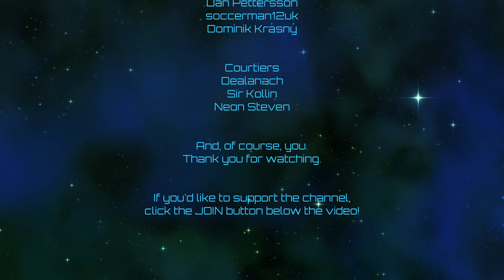Crusader Kings III | Pax Maghrebia | Episode 40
Getting close to done constructing!

Rules:  Only de jure CBs or pressing existing claims allowed.  Fabrication disallowed.  Invitation of claimants disallowed.  Inheritance and pressing inherited claims allowed.  Basically, you can only take territory if you have a legal claim to it, and you're not allowed to fabricate those claims, they must be legitimate.